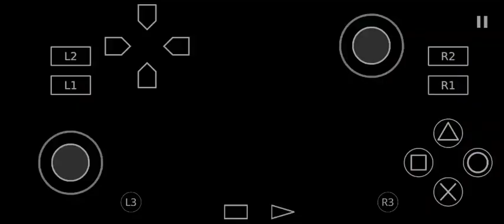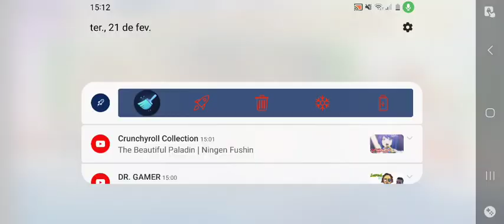Dragon Ball Budokai Tenkaichi 3 100% #11 Android Supremo Super 17